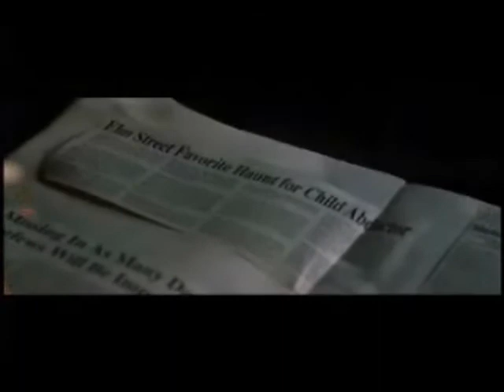Darryl Worley - I Miss My Friend (Freddy Misses Angie)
From his desolate property in Springwood, Freddy called me and told me to make this video.